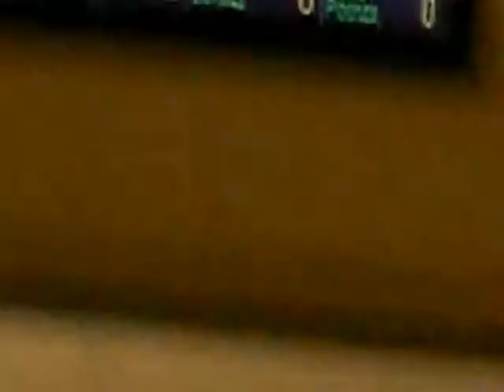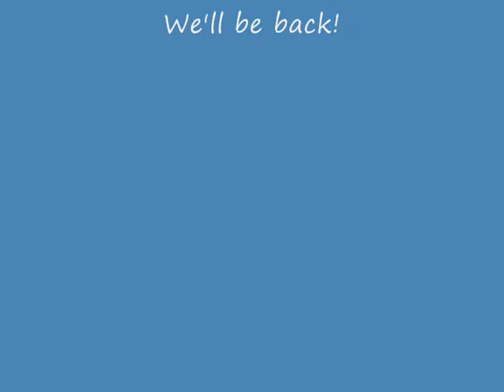Bowling con los muchachos del Texas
La gente de Texas Road House haciendo el ridiculo en el bowling XD